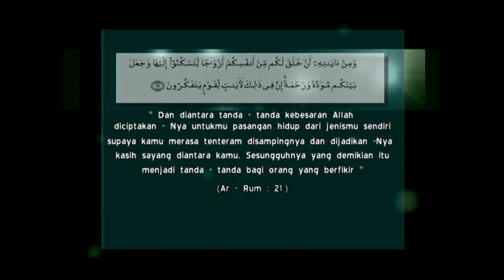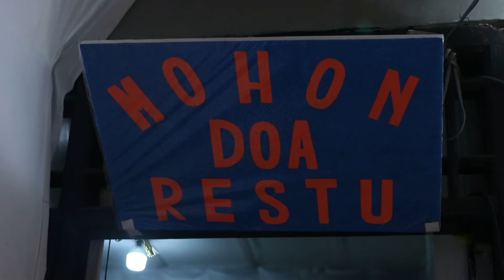Wedding Mitha & Yudha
Wedding Witha & Yudha dilaksanakan pada hari Sabtu, 08 Agustus 2020 & akad nikahnya dilaksanakan pada Jum'at, 07 Agustus 2020. Kisah cinta mereka simple, kurang lebih 1 tahun mereka pacaran dan akhirnya mereka menikah.

Acara mereka memakai jasa DK WEDDING INDONESIA.
Informasi lebih lanjut : 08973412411 / 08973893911